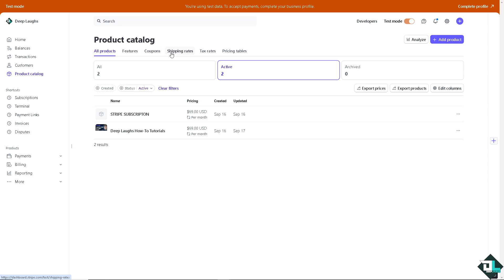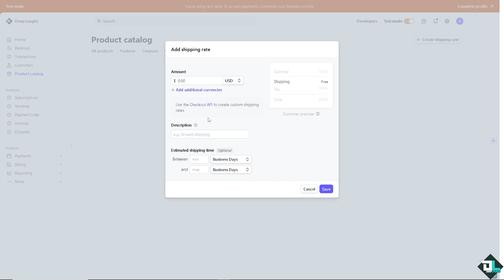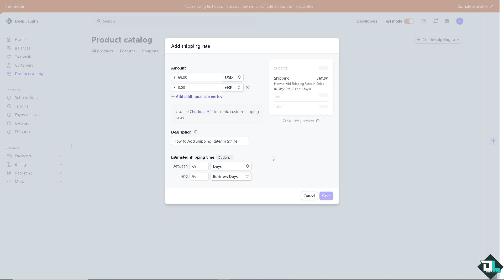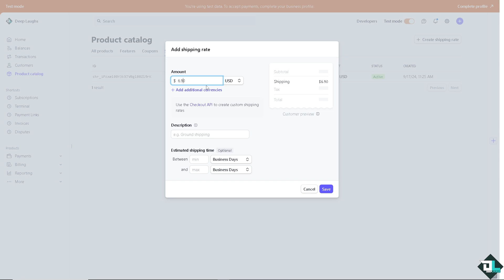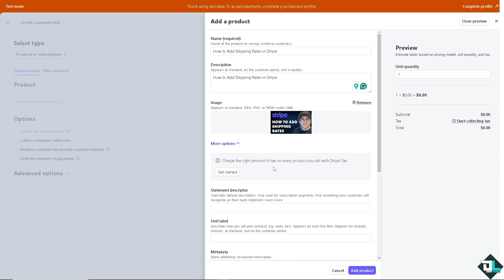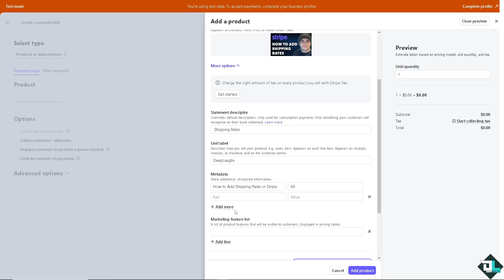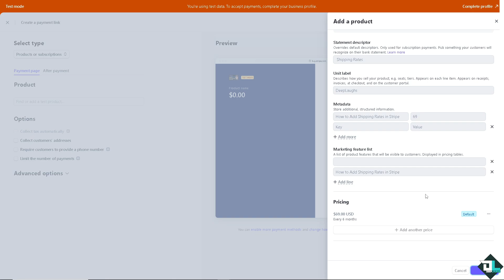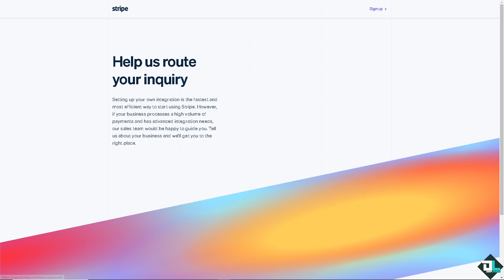How to Add Shipping Rates in Stripe (Full 2024 Guide)